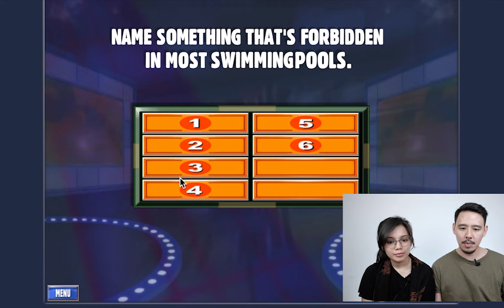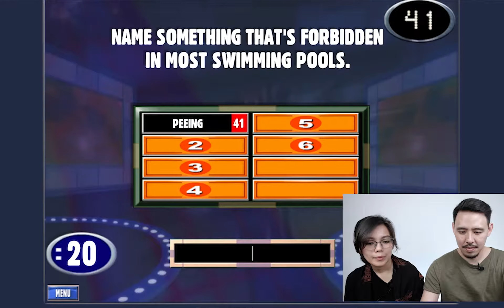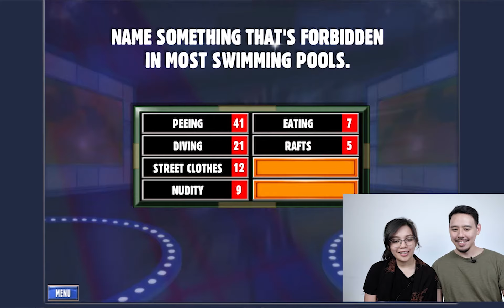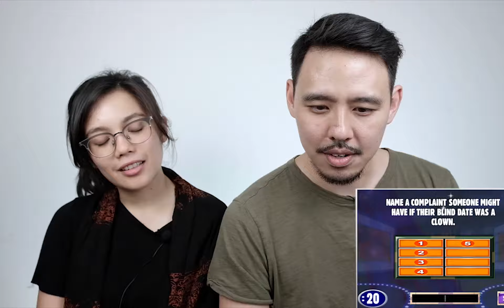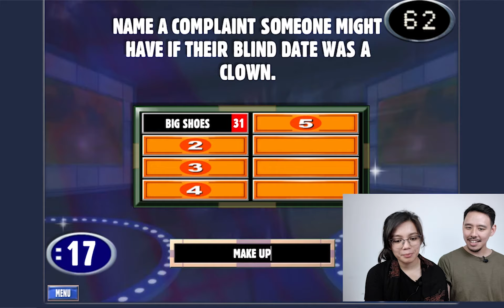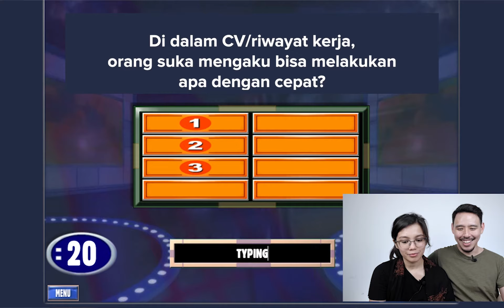NadyaKevin- Maen Famili 100!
Vlog-nya ga siapin soal urusan wedding sih, tapi tetep soal persiapan abis nikah nanti... Lebih tepatnya persiapan mengasah teamwork dan mengadu kecerdasan!

Kira-kira pinteran Kevin apa Nadya nih?!

Jangan lupa comment ya!

Met main guys!